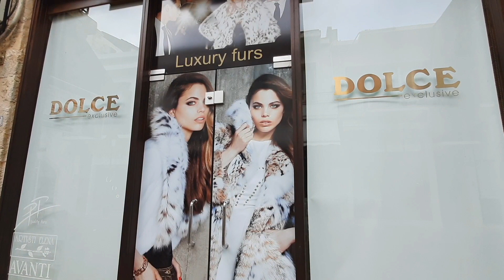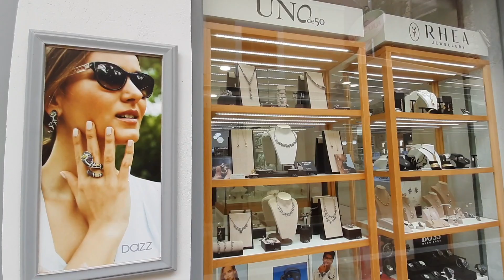Crete Rethymno today Ретимно сегодня Карантин продолжается Крит открыты магазины Холодные дни